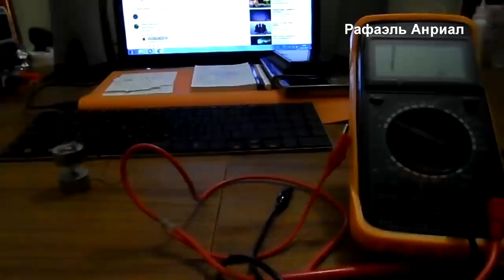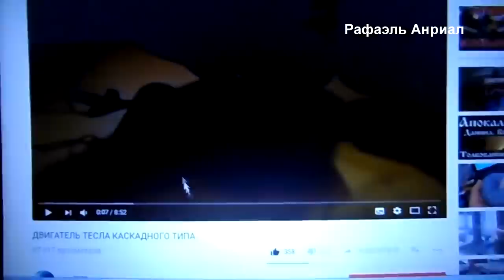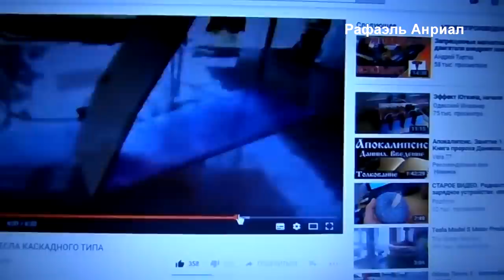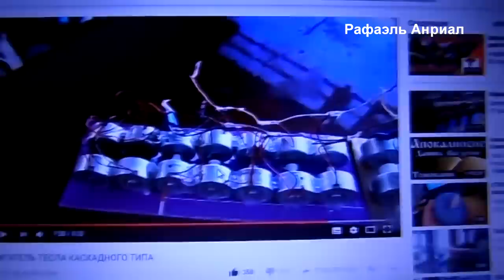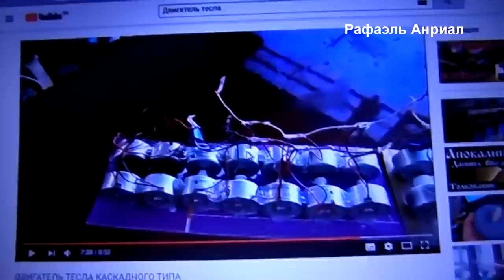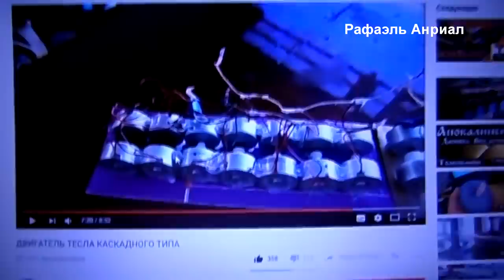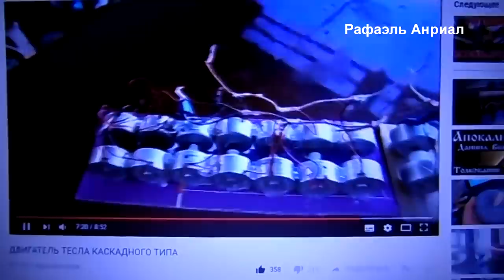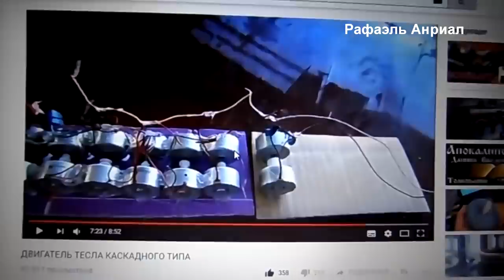СЕКРЕТНЫЕ ТЕХНОЛОГИИ КАСКАДНЫХ ДВИГАТЕЛЕЙ ТЕСЛА!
Технологии секретных каскадных двигателей ТЕСЛА!
Сегодня мы посмотрим на  ЗАПРЕЩЁННЫЙ ДВИГАТЕЛЬ ТЕСЛА бтг генератор,и в видео будет схема,теория,и прототип бтг устройства!БТГ ГЕНЕРАТОР И ЗАПРЕТНЫЕ ТЕХНОЛОГИИ!